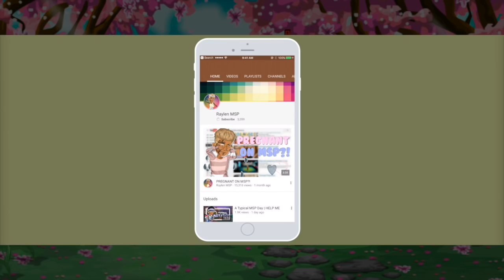Ujira's Mailbox | RARES ARE BACK